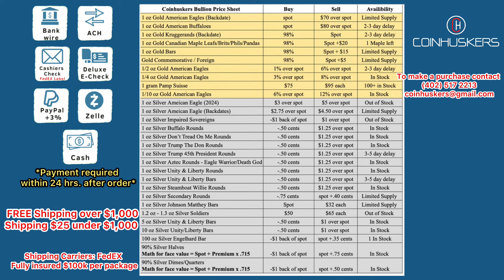Coinhuskers Price Sheet 6/7/24